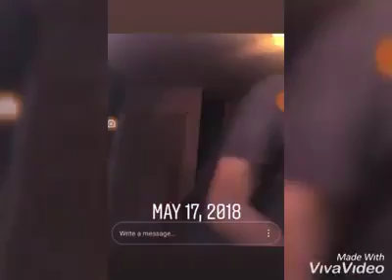Angle of mine smiley